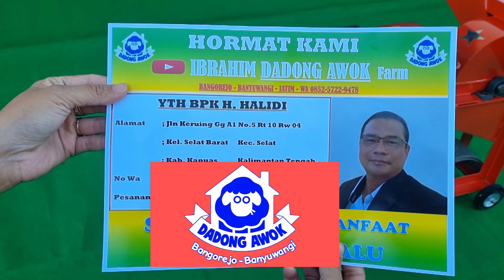Mesin cacah rumput multifungsi multiguna mini murah siap kirim ke Lampung Blitar Tulungagung dll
cara kerja mesin cacah rumput multifungsi multiguna mini murah siap kirim ke Lampung Blitar Tulungagung dan seluruh Indonesia Cara mudah pembuatan fermentasi kering dari limbah pohon jagung - pakan ternak kambing sapi domba kerbau kelinci entok ayam Cara membuat pembuatan fermentasi kering basah dari tebon jagung rumput odot tanpa rumput liar jerami padi gedebog pisang dedak bekatul sentrat ampas kulit singkong kulit kopi
Ibrahim DADONG AWOK farm adalah chanel youtube mengulas video tata cara beternak kambing yang benar, tanpa ribet, peternak modern, termasuk Cara membuat pembuatan pakan fermentasi kering basah dari tebon jagung rumput odot, rumput liar rumput pakcong,  budidaya kambing, kandang kambing, ukuran kandang ternak kambing, ternak milenial, ternak sederhama, ternak terkoleksi, juga tutorial cara penanaman rumput odot, cara penanaman rumput pakcong, cara pemupukan rumput odot, cara pemanenan rumput odot yg benar, cara dan ukuran mesin cacah rumput mesin multifungsi mesin serbaguna sederhana dari dinamo listrik , mesin penepung janggel jagung mesin cacah pelepah sawit pakan ternak
chanel Youtube Ibrahim DADONG AWOK  farm Peternak kambing modern asli Banyuwangi  yg berdomisili di kab banyuwangi jawa timur WA 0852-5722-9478

CHOPPER MULTI FUNGSI   TIPE 2022
🔴 Grobak Tanpa Mesin penggerak Rp 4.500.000
🔴 komplit Siap pakai Rp 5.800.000
DISKRIPSI PRODUK
✅ Bahan dan saringan sama dari stainless yang sudah jelas kokoh dan tahan karat.
✅ 6 Mata pisau pakai bahan asli baja planer serut yg jelas ketajamannya.
✅ 12 Hammer  ukuran 5 cm yg sudah pasti Kokoh
✅ 2 pintu masuk kemampuan bisa 1500kg per jam
✅ 2 pintu keluar fungsi 1, untuk penepung 1, untuk pencacah.

NB; Harga jangan samakan dengan produk lain yg kualitas bahan jauh berbeda 🙏🙏🙏

Ongkir menyesuaikan wilayah masing²
Siap kirim Se-Nusantara
Pembayaran bisa COD
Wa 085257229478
Ternak kambing jadi salah satu pilihan usaha bagi masyarakat Indonesia karena memiliki keuntungan yang cukup besar. KITA juga dapat memulai dengan modal kecil-kecilan untuk beternak.

Berikut ini DADONG AWOK FARM akan memberikan tips dan trik Cara ternak kambing agar bisnis KITA makin menguntungkan!

1. Kandang yang Ideal
Bayangkan jika kita tinggal di rumah yang sempit, pengap dan gelap alias tidak terkena sinar matahari. Pasti rasanya enggak nyaman dan bikin penyakit silih berganti datang. Nah, salah satu tips utama dalam memelihara kambing adalah manajemen kandang yang baik.
Salah satu keuntungan ternak kambing ini adalah ukuran kandang yang tak terlalu besar. Jadi, kITA bisa membuat kandang kambing berukuran 3 X 5 meter bisa dipakai untuk 30 ekor kambing. Dengan demikian, pemeliharaan kambing pun jadi lebih mudah.

Dengan kandang yang minimalis ini, ruang gerak kambing terbatas dan bisa mempercepat penggemukan dan mempermudah ngontrol hewan.

2. Lakukan Perawatan Kandang Kambing
Kita bisa memilih kandang dengan jenis panggung. Dengan kandang panggung ini, ternak kambing jadi lebih sehat karena kebersihannya yang terjaga. Soalnya kotoran dan air kencing langsung jatuh dan membuat kandang jadi kering. Selain itu, kambing pun juga lebih aman karena terhindar gejala kembung.

3. Pilih jenis Kambing yg berpotensi di wilayah sekitar
Memilih jenis hewan adalah salah satu faktor yang memudahkan kesuksesan bisnis ternak kambing. Salah satunya ketika waktu panen dan penjualan.
Beberapa ciri ciri kambing bagus di budidaya kan yaitu , usia masih muda gigi masih kecil, berbulu halus, mata jernih  bersinar, badan panjang, tegap, tinggi, kapuran susu besar  dan sehat.

4. PENYEDIAAN BANK PAKAN YG  KONTINYU
Selain penanaman rumput ( BANK PAKAN)
kita juga bisa menyediakan dan memanfaatkan limbah pohon jagung
Untuk membuat fermentasi pakan kambing, caranya juga mudah. Sebab kita bisa mendapatkannya dari limbah pertanian atau limbah produksi dari sekitar lingkungan kita. Beberapa sisa limbah pertanian termasuk tebon jagung

Berikut ini cara fermentasi pakan dari tebon jagung
Alat dan Bahan:
limbah pon jagung
Molases (tetes tebu)
EM4
Air
mesin alat pencacah
plasti/Drum/wadah tertutup
Bak/wadah terbuka

Cara Membuat dan dosis Pakan Fermentasi Kambing sesuai di video

Pastikan pengisian benar benar padat dan kedap udara.
Simpan dalam wadah tertutup dan biarkan satu minggu. Setelah satu minggu, kita bisa menggunakan hasil tersebut untuk pakan kambing.

5. Pemeliharaan Ternak Kambing
Lakukan pemeliharaan dengan manajemen yang baik dari pemberian pakan, perawatan ternak, dan jaga kesehatan ternak kambing.

Kita harus memberikan pakan dengan frekuensi yang tepat dan rutin. Pemberian pakan di berikan pada pagi dan sore hari, Pemberian pakan teratur dan konsisten akan berpengaruh pada hasil penggemukan.